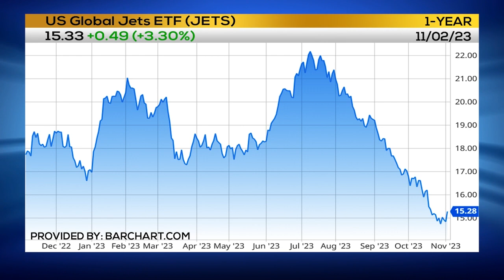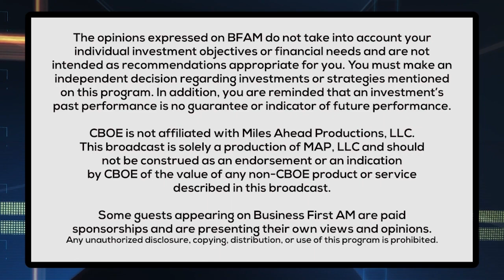Jane is Ready & Jet Set ✈